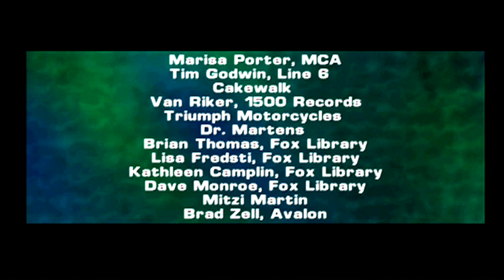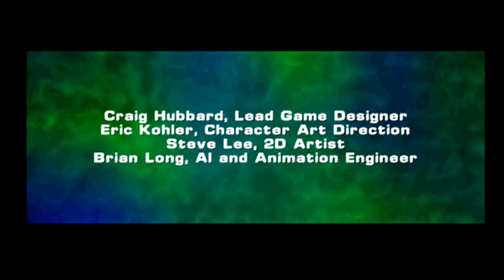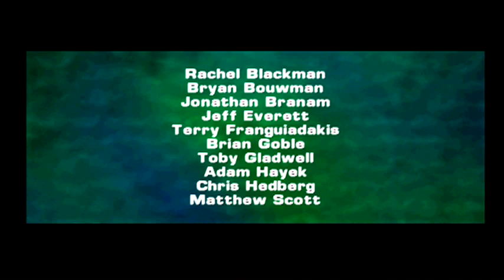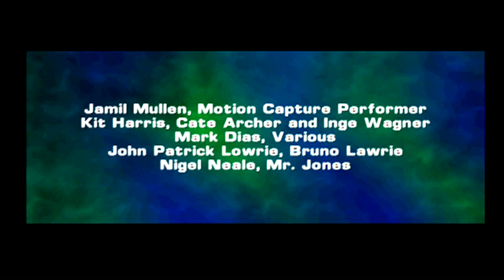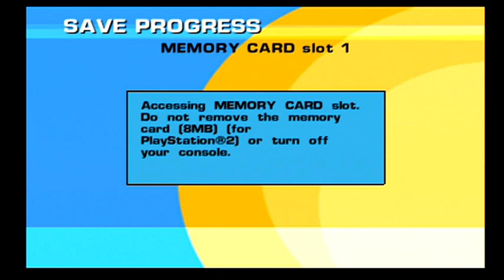THE OPERATIVE: NO ONE LIVES FOREVER: SUCH IS THE NATURE OF REVENGE: SCENE 4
THE OPERATIVE: NO ONE LIVES FOREVER:
SUCH IS THE NATURE OF REVENGE: SCENE 4